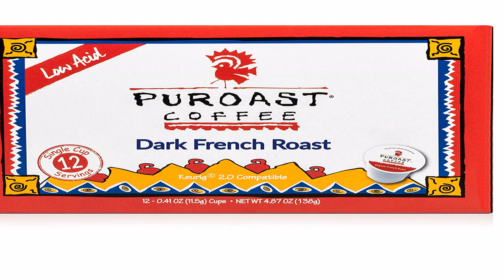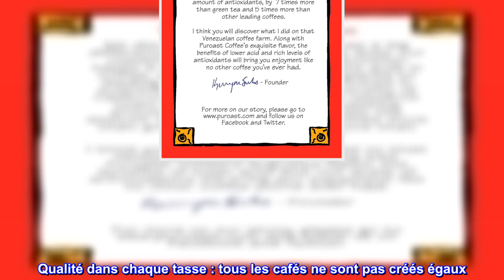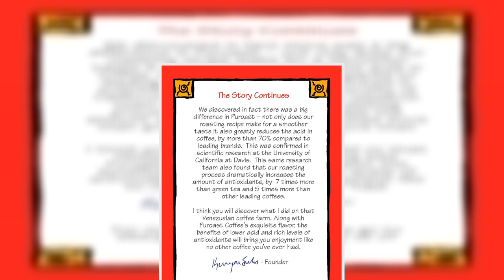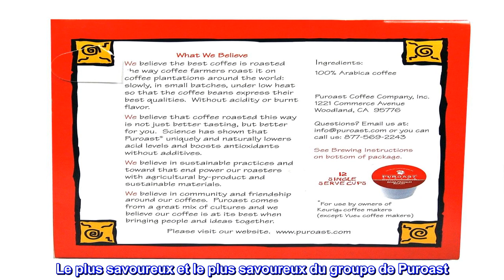Bon produit - Dosettes de café puroast à faible teneur en acide, torréfaction française de qualité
Bon produit -  Dosettes de café puroast à faible teneur en acide, torréfaction française de qualité supérieure

70 % moins d'acide : le café Puroast à faible teneur en acide est parfait pour tous les amateurs de café, en particulier ceux qui souffrent de brûlures d'estomac, de reflux acide et d'autres problèmes gastro-intestinaux. Quelle que soit la manière dont vous préférez votre café, Puroast propose une grande variété de cafés en portion individuelle, en grains entiers et moulus.
Antioxydants 7 fois plus élevés : il s'avère qu'il existe un lien entre les niveaux d'antioxydants et la façon dont le café est chauffé pendant la torréfaction. Des recherches publiées par UC Davis montrent que le café Puroast contient 7 fois plus d'antioxydants que le thé vert et 5 fois plus d'antioxydants que les principales marques de café.
Pur à la coulée : de nos humbles origines dans les contreforts des Andes, le secret de Puroast pour fabriquer un café lisse et riche est enraciné dans la torréfaction comme le font les producteurs de café. Nous torréfions pour la qualité, pas pour le volume, et n'utilisons jamais d'additifs ou d'extractions
Sentez-vous mieux, jamais amer : prenez le quotidien avec une tasse de café douce et aromatique qui a bon goût et vous fait vous sentir bien. Notre méthode de torréfaction unique crée un mélange peu acide qui ne dérange pas votre estomac et n'a pas d'arrière-goût amer. Nous utilisons également une technologie renouvelable et propre pour allumer nos torréfacteurs
Qualité dans chaque tasse : tous les cafés ne sont pas créés égaux. Nos grains de café cultivés à haute altitude sont issus de sources durables, casher et sans produits chimiques/pesticides, de sorte que vous pouvez vous sentir bien dans ce que vous buvez tout en soulageant les problèmes digestifs liés au café.
Le processus de torréfaction Bienestar de Puroast Coffee préserve les saveurs douces et riches que les caféiculteurs du monde entier apprécient chaque jour. Découvrez Puroast Coffee et goûtez la différence.
70 % moins d'acidité par rapport aux autres principaux cafés, ce qui rend le café Puroast idéal pour les personnes souffrant de brûlures d'estomac chroniques, d'ulcères ou de reflux acide.

J'étais fan d'autres marques de café à faible teneur en acide. Ma valeur par défaut était Trucup. Mais en raison de leur interruption de l'approvisionnement/des stocks, je finis par essayer d'autres marques. Quand c'est au tour de Puroasts de l'essayer, j'ai fini par choisir Puroast comme mon nouveau favori. Leur saveur est bien meilleure que celle de Trucup. Trucup a un goût aqueux pour une raison quelconque. Les autres marques sont encore moins savoureuses. Le plus savoureux et le plus savoureux du groupe de Puroast. J'espère qu'ils resteront longtemps car je passe maintenant à cette marque de café.